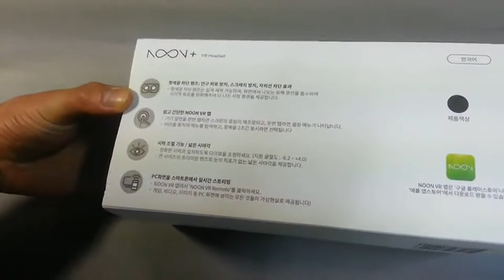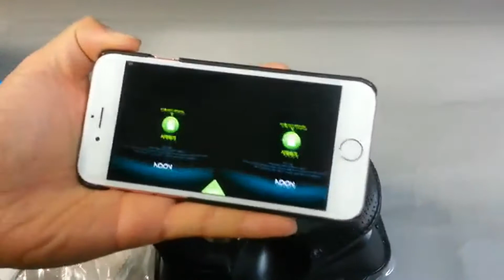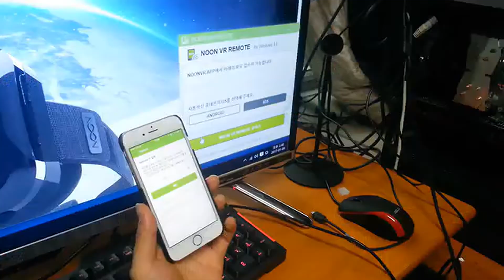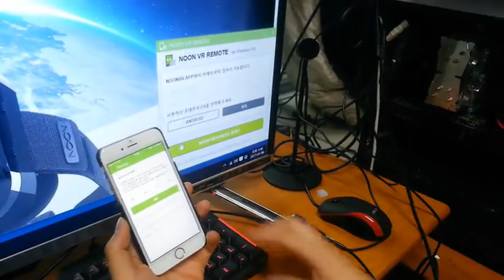[개봉기] NOON VR 플러스